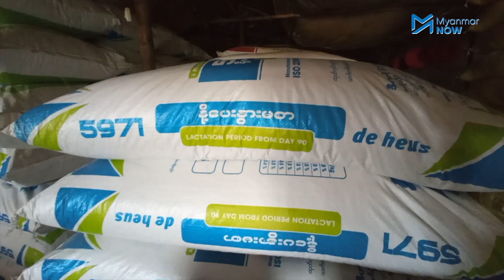အစာဈေး နှစ်ဆနီးပါးမြင့်တက်မှုကြောင့် မွေးမြူရေးလုပ်ကိုင်သူများ ခက်ခဲလာ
စစ်တပ်က အာဏာသိမ်းပြီး တစ်နှစ်ခွဲကျော်လာချိန် အစာဈေးနှုန်းများ နှစ်ဆနီးပါး မြှင့်တက်လာမှုကြောင့် မွေးမြူရေးလုပ်ငန်းဖြင့် အခက်ကြုံလာကြသည်။

ယခင်က နို့ပေးနွားမအစာတစ်အိတ်လျှင် ၁၂၀၀၀ကျပ်မှ ယခု ၁၈၀၀၀၊ ယခင် နှမ်းဖတ်တစ်အိတ်လျှင် ၂၈၀၀၀မှ ယခု ၃၉၀၀၀၊ ကြံသကာတစ်အိတ်လျှင် ယခင် ၃၈၀၀၀မှ ယခု ၅၅၀၀၀ အထိ ဈေးတက်သွားသည်။

ယခုအတိုင်းသာ မွေးမြူရေးအစာနှင့် စရိတ်များ ဆက်လက်မြင့်တက်နေပါက မွေးမြူရေးကဏ္ဍတွင် ရေရှည်ရပ်တည်ရန် ခက်ခဲလာမည်ဟု မွေးမြူရေးနယ်ပယ်တွင် ကျွမ်းကျင်သူများက သုံးသပ်ကြသည်။